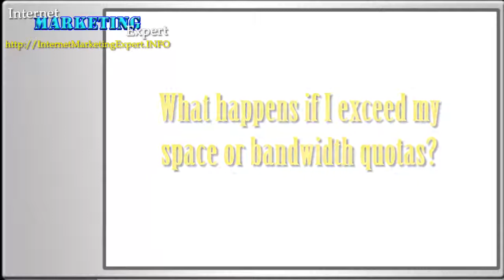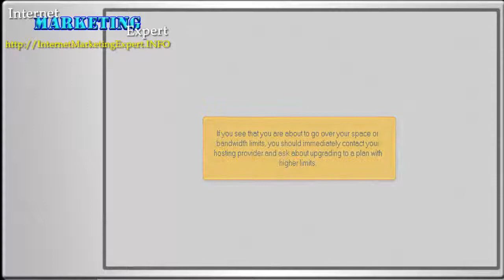Web Hosting Tutorials - What happens if I exceed my space or bandwidth quotas?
The web hosting tutorials Series, What happens if I exceed my space or bandwidth quotas?
This video tutorial explains what happens if exceed your space.

Tutorial
Web hosting
web hosting services
web hosting providers
best web hosting service
business web hosting
web hosts
internet web hosting
servidor web
web servers comparison
web server
free web servers
web services